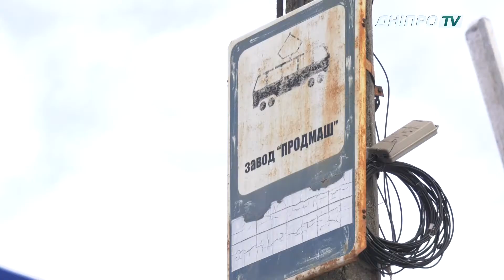Демонтаж незаконного кіоску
У Дніпрі демонтували перший МАФ-порушник в цьому році. Там після 22:00 продавали спиртне.